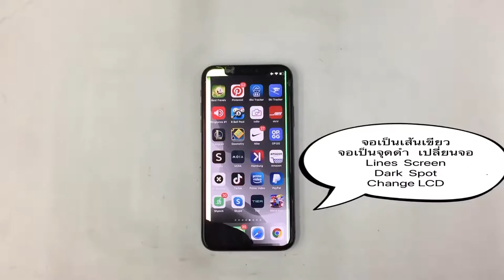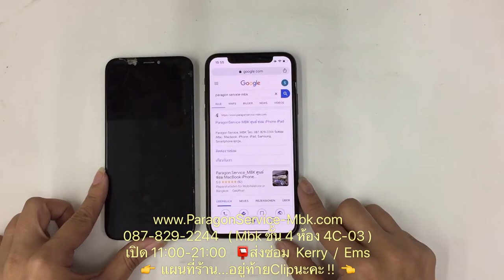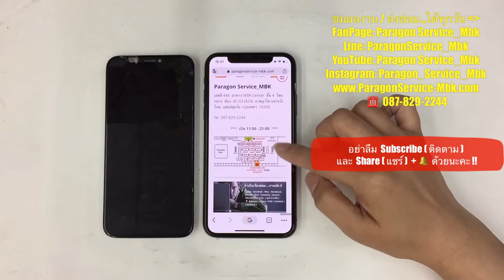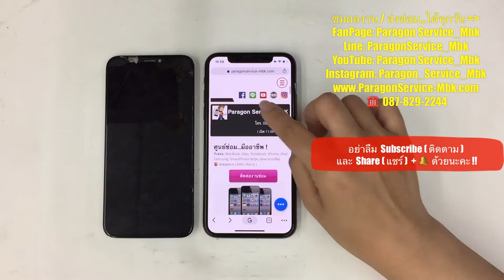ซ่อมไอโฟน X จอเป็นเส้นเขียว จอเป็นจุดดำ เปลี่ยนจอ Change LCD